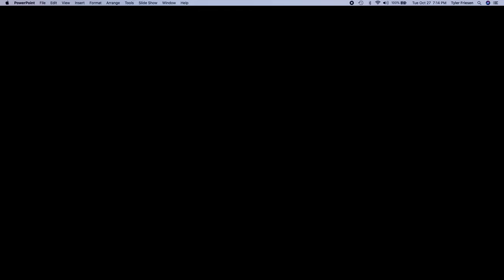GPS Cab-Cam: Love & Money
Parents often worry about unequal estate distributions between their kids. No one wants a child to feel "less loved" based on what they inherit. Kids may face the same struggle if they don't understand the context of the plan.  There must be a way to separate love and money when it comes to estate and farm succession. How has it been modeled in your family?

Context and communication are huge! That's one reason why we create videos like this and through our GROW Video library. We want to equip you with the right tools so you understand the context of your farm succession plan and can communicate it effectively with your family.
Farm Estate GPS is your complete guide to farm succession, all at your own pace and right at your fingertips!  We've worked one-on-one with farm families and their advisors to minimize potential estate losses and develop cash flow-able solutions to protect the interests of the farming heirs while treating the off-farm heirs fairly/equitably based on the parents' goals.  We've taken all the tips, tools and strategies from 20 years of experience, and created three online membership levels designed to meet you where you are with your farm succession planning, and help guide your farm legacy to where you want it to be.